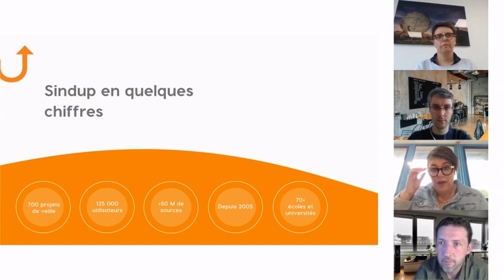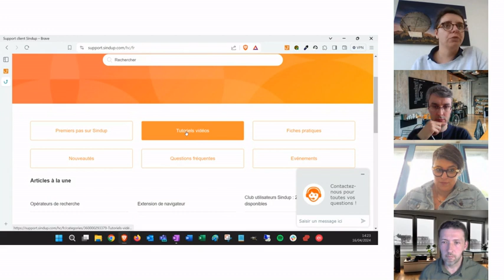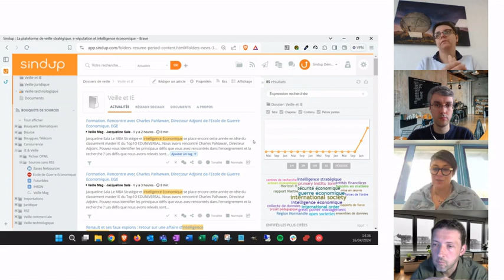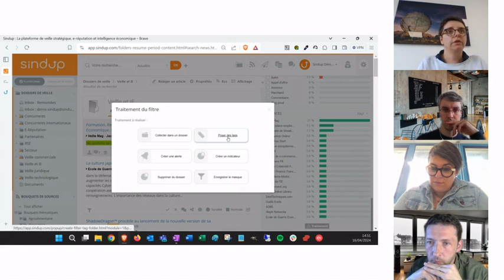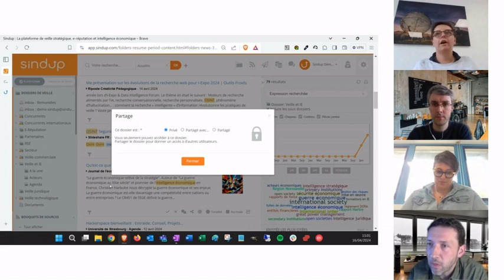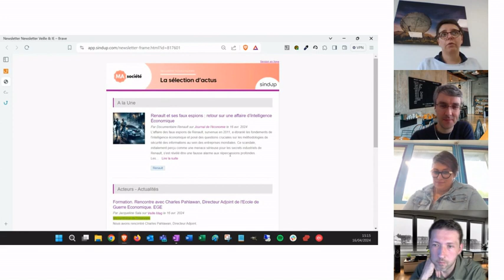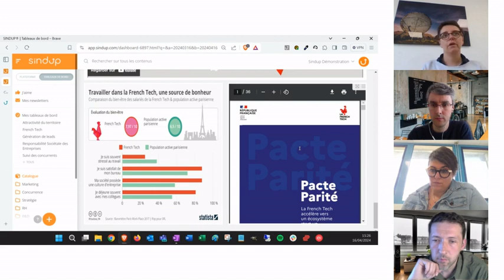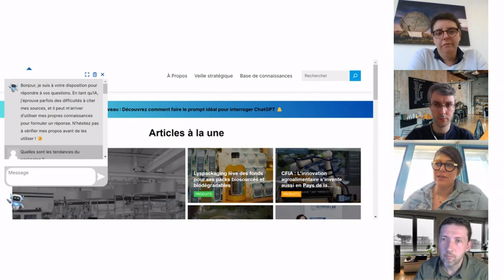Présentation de Sindup